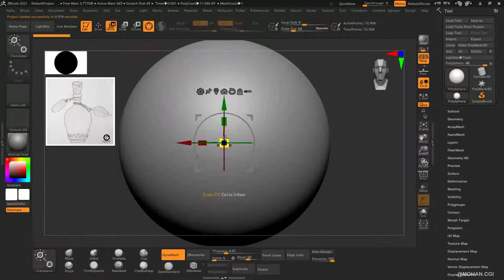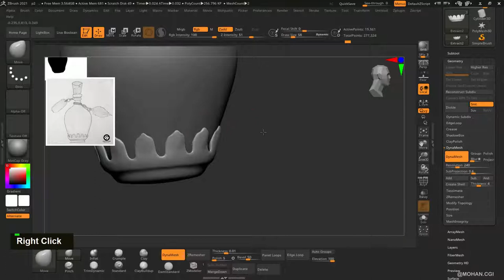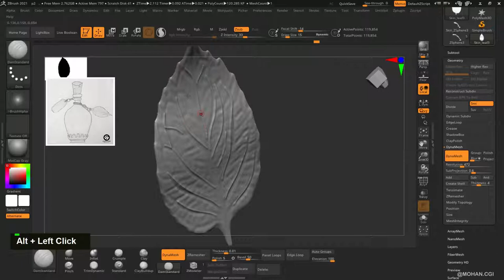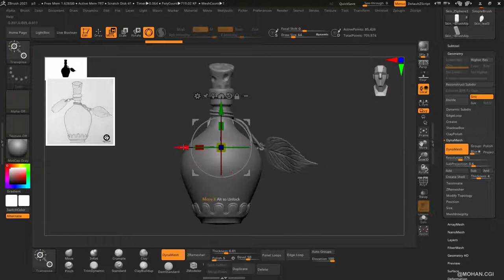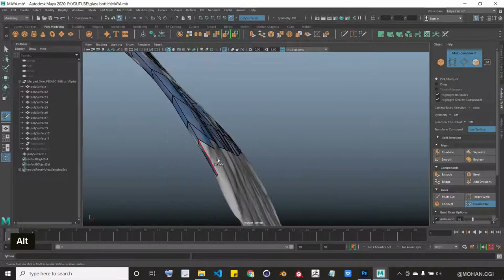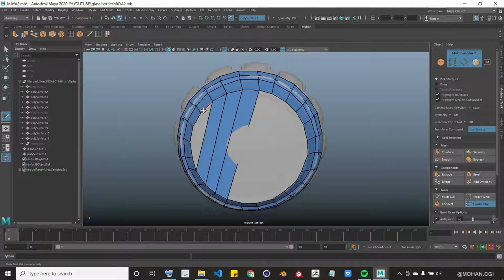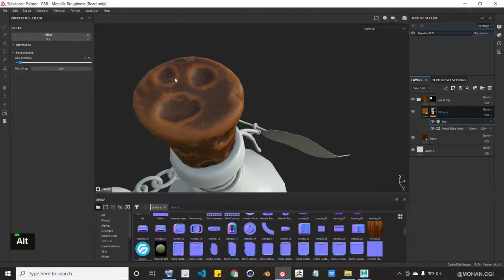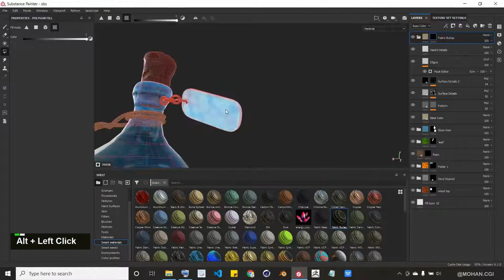Poison Bottle - Autodesk Maya, Zbrush 2021, Substance Painter, Photoshop, KeyShot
This 3d model made for youtube tutorial. Designed by mohan m( 3d artist)

W- move
E- rotate
R- scale
3 - Smooth quality display setting
Ctrl + H Hide - Hide Selection
Alt + H Hide - Hide Unselected Objects
Shift + l Isolate Select - View Selected (in the panel menus)
Ctrl + Shift + H Show - Show Last Hidden
Shift + H Show - Show Selection
Click the Extrude Button on the Modeling Toolkit, or use the shortcut Ctrl-e.
If you want to continue to extrude, press G. This repeats the last action.

1 - standard mode
2- subdivision mode with cage
3- subdivision mode
4- wireframe
5 - shaded mode
6- texture mode